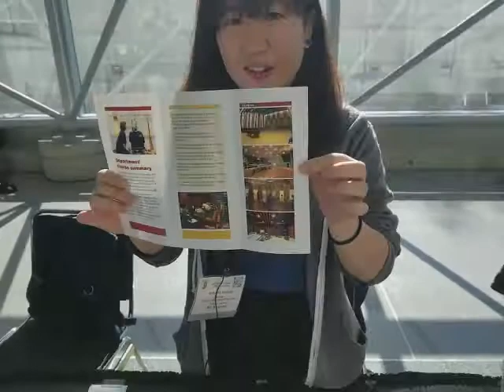Tokyo University Of the Arts